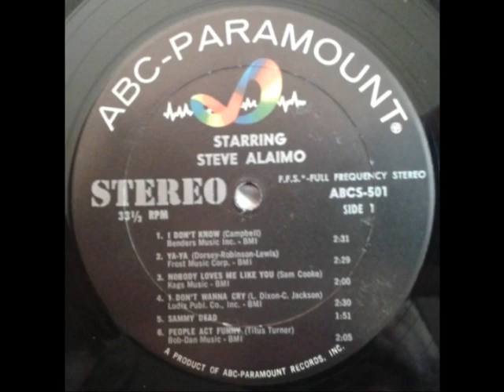Steve Alaimo - Stand By Me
Artist: Steve Alaimo
Album: Starring Steve Alaimo
Song: Stand By Me
Record company: ABC-Paramount
Record Release date: 1965